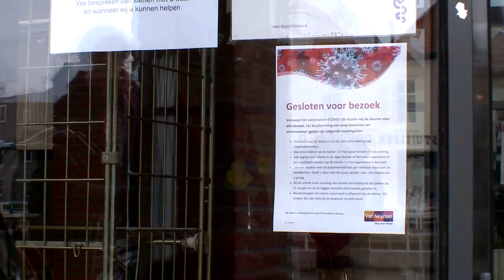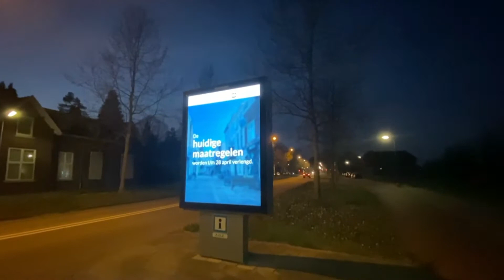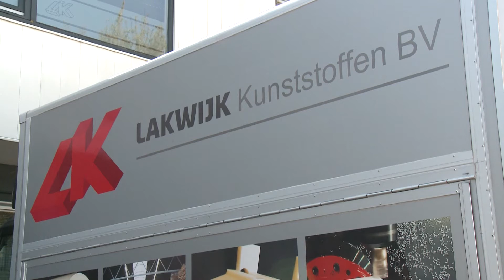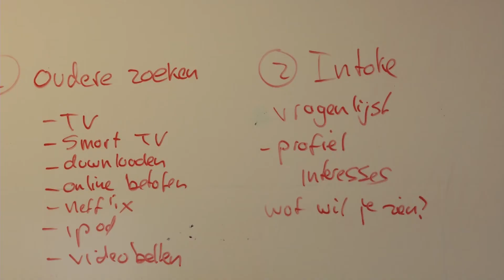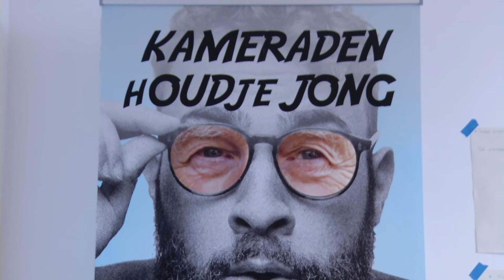Donderdag 16 april - Kijk op Corona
Laatste updates vanuit de gemeente met heldere informatie over het coronavirus. Aangevuld met reportages over de impact op de samenleving en het overige nieuws van de afgelopen dag. Het programma zal in elk geval tot begin april te zien zijn.